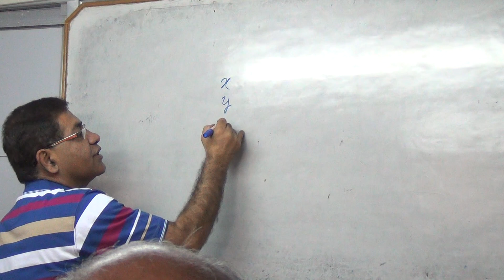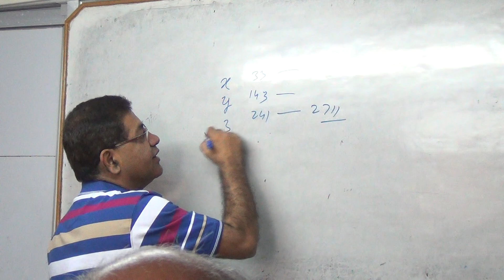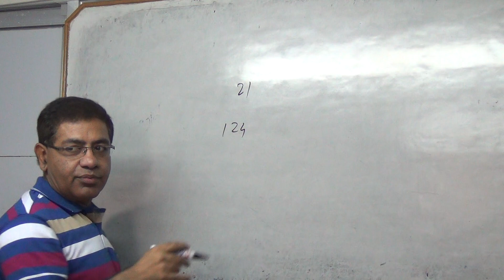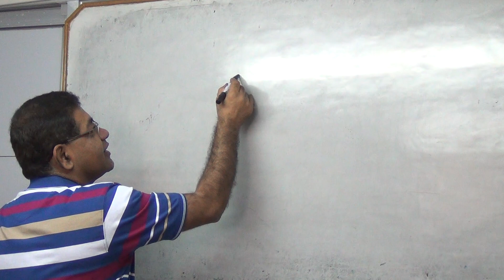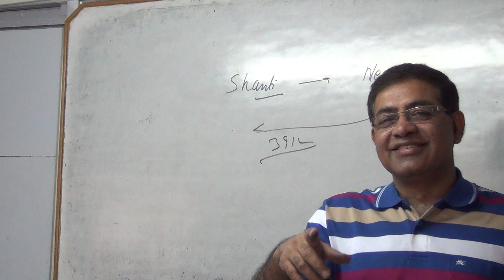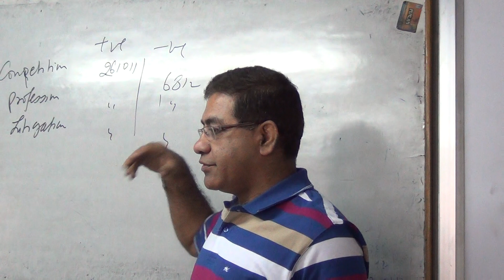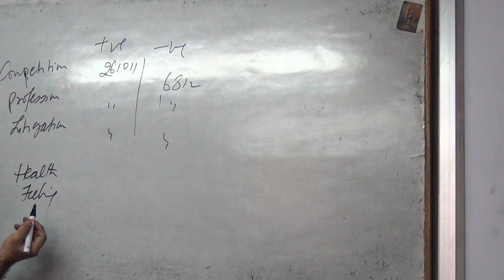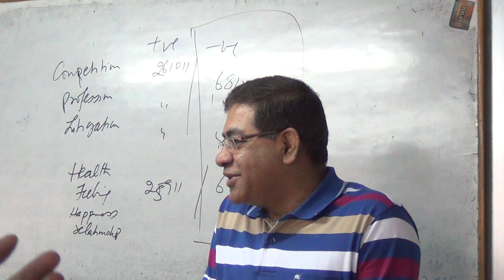Prasna Charts continues - Lecture in Chandigarh